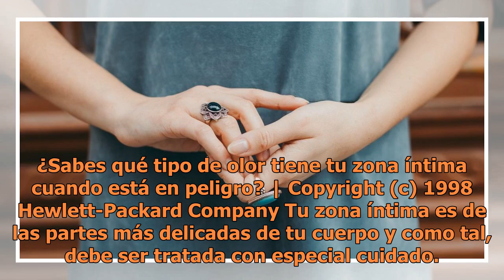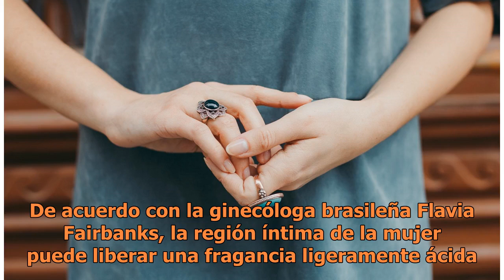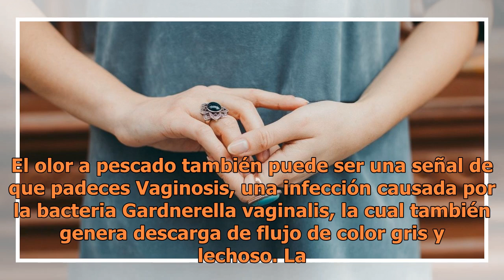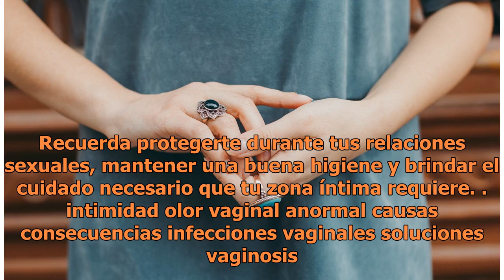¿Sabes qué tipo de olor tiene tu zona íntima cuando está en peligro?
¿Sabes qué tipo de olor tiene tu zona íntima cuando está en peligro? Es importante que mantengas la higiene necesaria para que no se creen bacter...